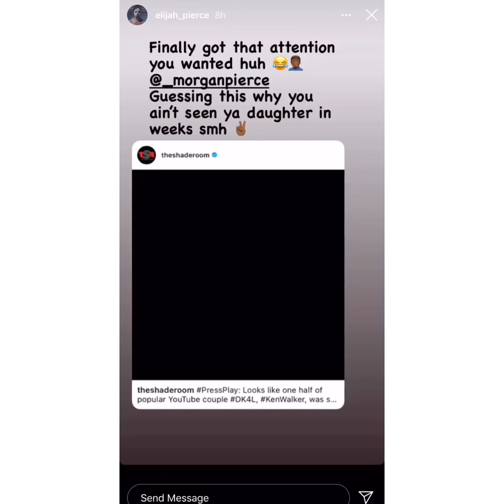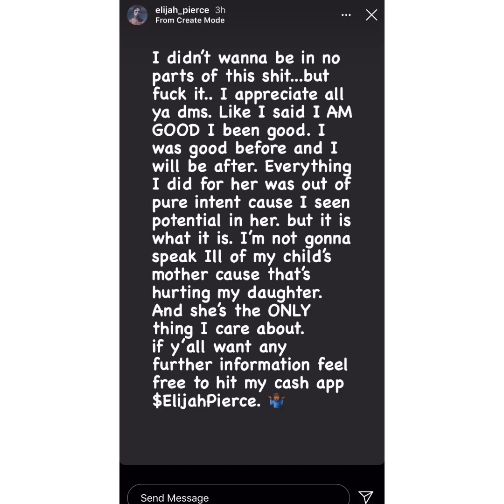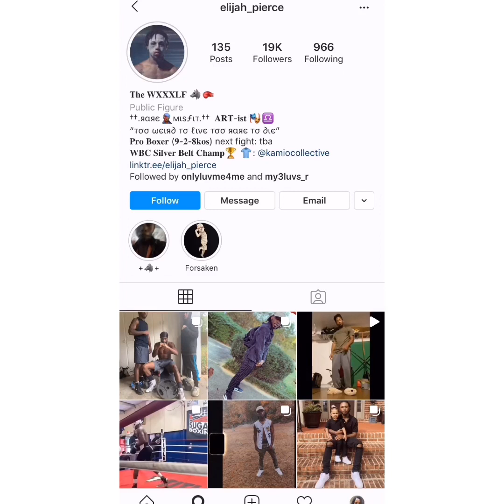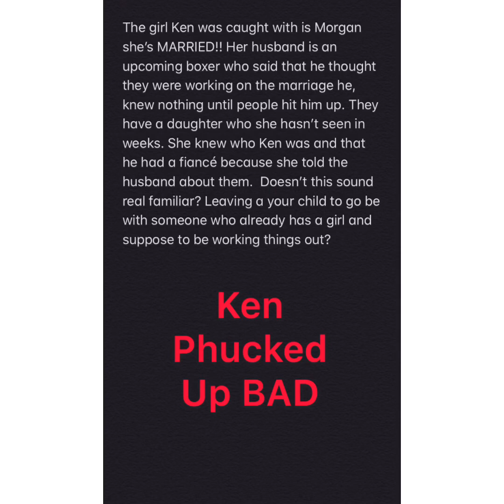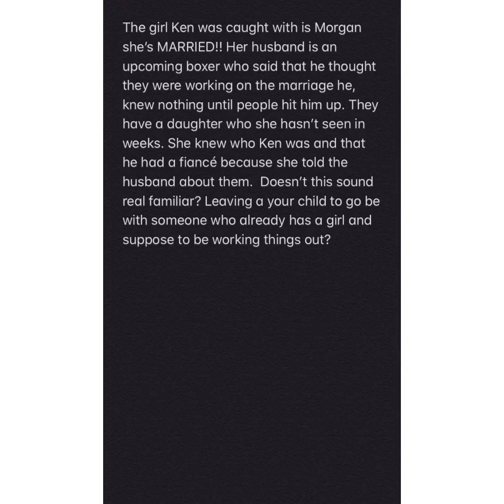So Kens side piece name is Morgan and she’s married&her husband had a few words